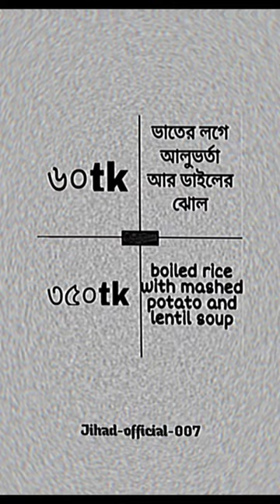Funny picture explain (03)